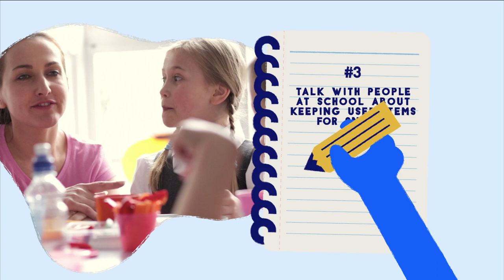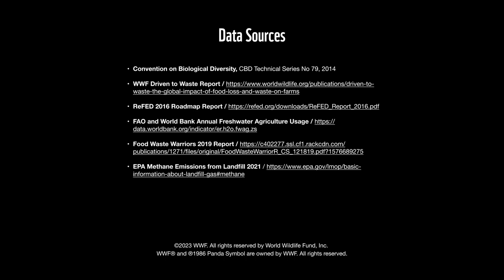Why does food waste matter?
1.3 billion tons of food is wasted each year. But why is that a problem? Wasted food means a loss of natural resources used for growing, processing, packing, transporting, and marketing that food. Learn what it takes to get food to your plate and how you can help the planet through food choices you make everyday.

For more educational resources on food waste, including K-12 teaching materials on how young people can become Food Waste Warriors,